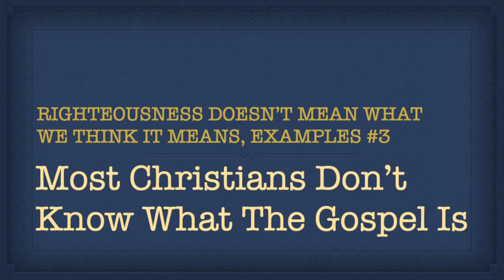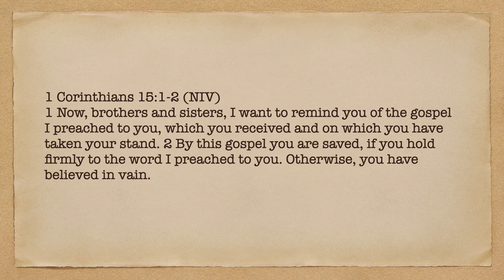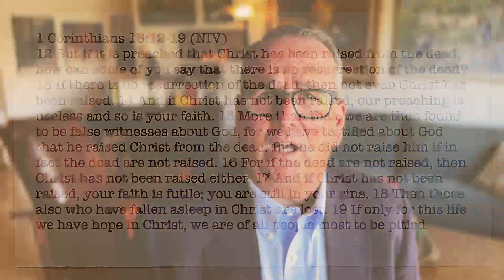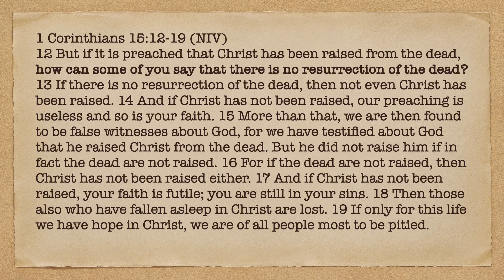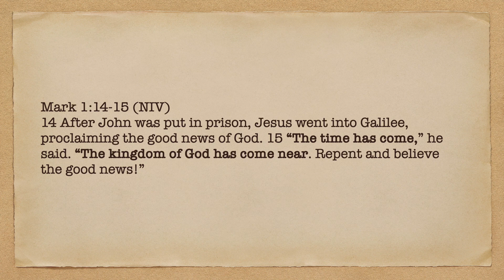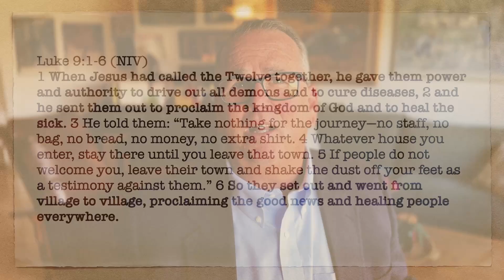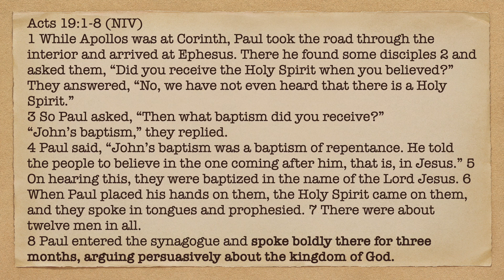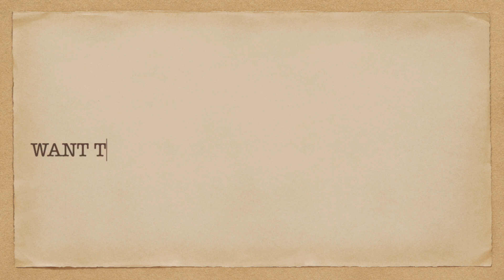Most Christians Don't Know What The Gospel Is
Righteousness, in the Bible, doesn't mean what we think it means.

We're looking at Romans 1:17 (NIV) For in the gospel the righteousness of God is revealed…

What does "righteousness of God" mean?

Because Paul says the righteousness of God is something that is revealed in the Gospel in order to understand the context, so we can determini the meaning of the "righteousness of God," we need to know what "the Gospel" is.

Most Christians don't realize that Jesus proclaimed a Gospel, the Good news of the presence of the Kingdom of God—in fact he said he was sent to proclaim the Good News of the Kingdom of God— and he taught his disciples to proclaim the same Gospel, and told his disciples the Good News of the Kingdom was to be proclaimed to the entire world, and Paul proclaimed that same Gospel, the Gospel of the Kingdom of God.

SCRIPTURES WE LOOK AT IN THIS EPISODE:
Romans 1:17, 1 Corinthians 15:1-8, 1 Corinthians 7:1, 1 Corinthians 15:12-19, Mark 1:14-15, Matthew 4:17, Luke 4:42-44, Luke 9:1-6, Matthews 24:14, Ephesiasn 1:13, Acts 19;1-8, Acts 20:25, Acts 28:30-31